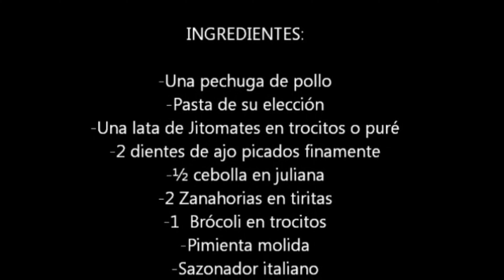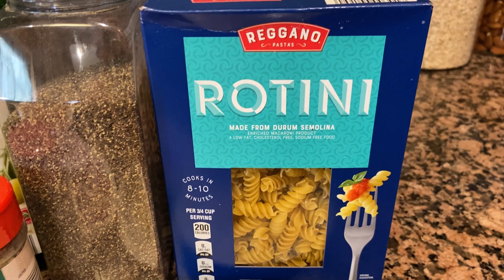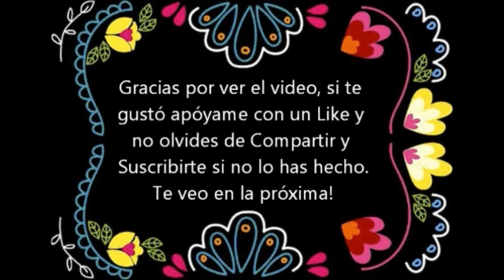Pasta con pollo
Les enseño cómo preparar esta riquísima pasta con pollo, muy fácil de preparar aparte de económica y rendidora.